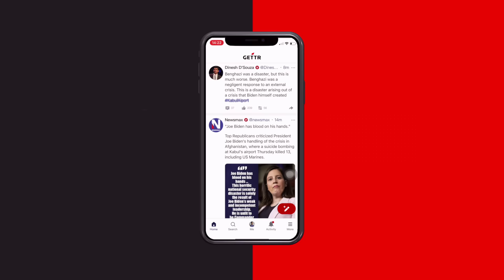Diversität, Vielfalt und Barrierefreiheit als neue Staatsziele – Peter Hahne im Interview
OYDSEE: folgt in Kürze